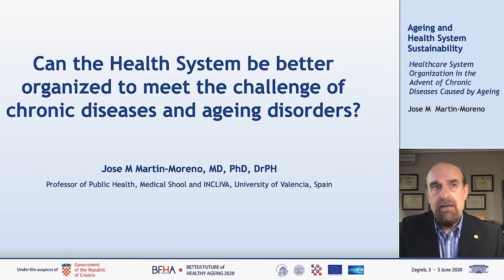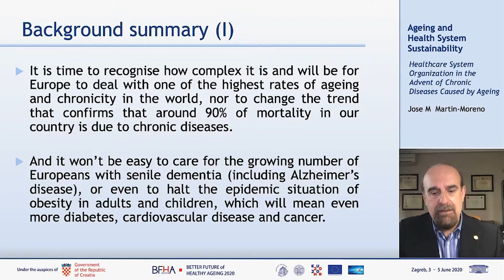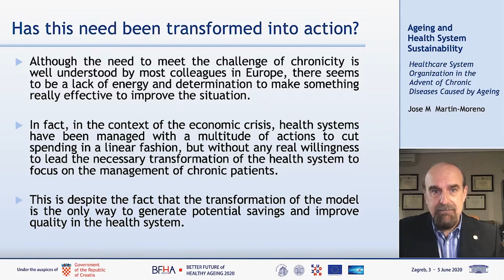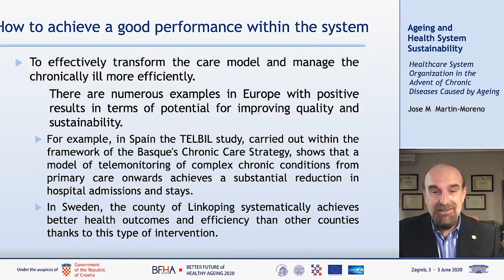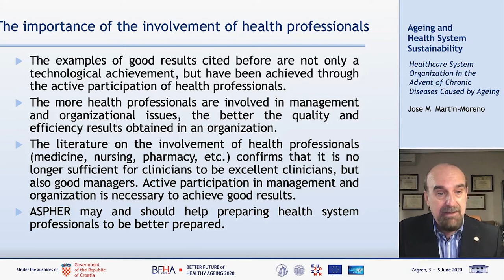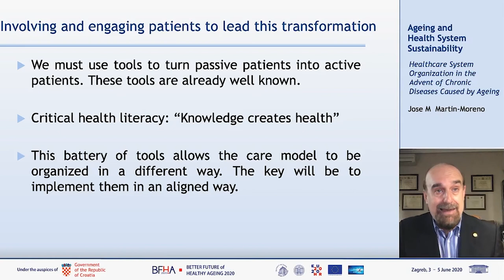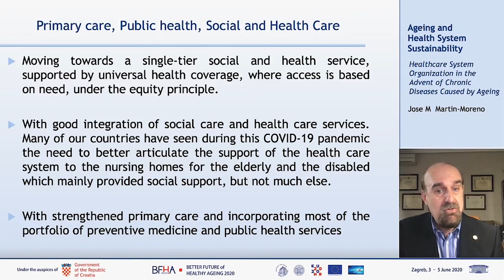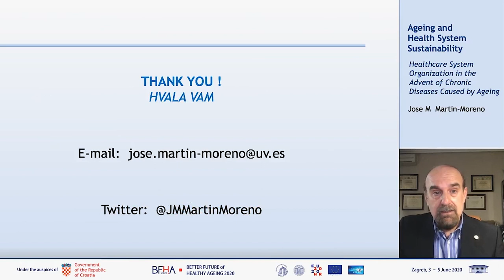Jose M. Martin-Moreno - Invited lecture at the Better Future of Healthy Ageing 2020 e-conference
Invited lecture by Prof. dr. sc. Jose M. Martin-Moreno, titled: "Can the Health System be better organized to meet the challenge of chronic diseases and ageing disorders?".

The invited lecture is part of Session 5C - Healthcare System Organization in the Advent of Chronic Diseases Caused by Ageing, held on the 5th of June at the Better Future of Healthy Ageing 2020 e-conference.

The Better Future of Healthy Ageing 2020 e-conference (BFHA 2020) was organized by the University of Zagreb School of Medicine, at the Andrija Štampar School of Public Health, from June 3rd to June 5th, 2020 in Zagreb, Croatia.

Organized as part of Croatia’s Presidency of the Council of the European Union in 2020, the conference  tackled the subject  of Healthy Ageing through the newest advances in the fields of bio-medicine, smart technologies and healthcare systems.

Each day of the conference was dedicated to one of the three major topics were:
- Ageing of biological systems - June 3rd

- Smart technologies for age friendly ecosystems - June 4th

- Ageing and Health System Sustainability - June 5th

It was the largest scientific conference held in Croatia at the time of the global COVID-19 pandemic, held online to ensure the safety of over 600 participants and organizing staff.

---This project has received funding from the European Union’s Horizon 2020 research and innovation programme under grant agreement No. 952781. Any related materials reflect only the views of the presenting party.---

©Better Future of Healthy Ageing 2020